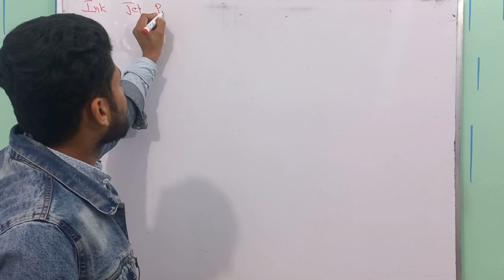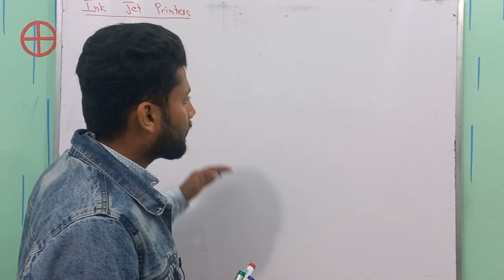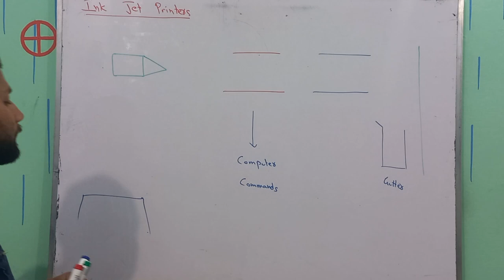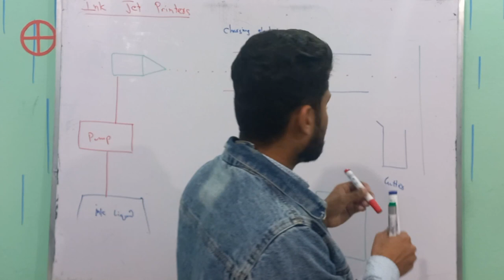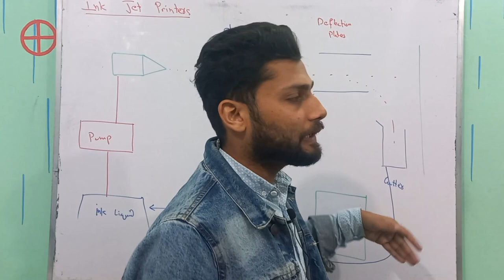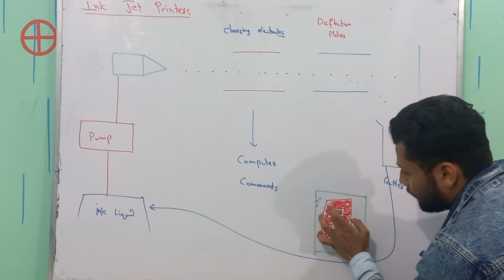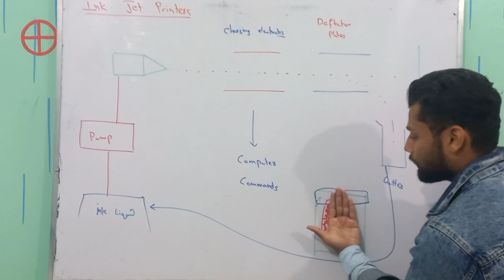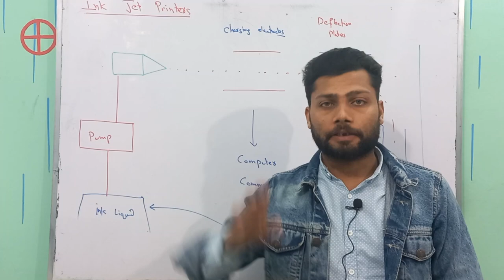Inkjet Printers | Application of electrostatics | Class 12 Physics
An inkjet printer is an electronic device that uses electrostatics to create an image on a sheet of paper. This fascinating technology is based on the principles of electrostatics, which is the study of electric charges at rest. In this video, we'll explore the science behind inkjet printers and how they work as an application of electrostatics.

At the heart of an inkjet printer is a printhead, which is a tiny electronic device that sprays droplets of ink onto a sheet of paper. The printhead is made up of several small chambers, each of which contains a microscopic nozzle. When the printer is activated, a high-voltage electric charge is applied to the ink in the nozzle, causing it to break into tiny droplets. These droplets are then propelled out of the nozzle and onto the paper by a small electric field.

The ink droplets are precisely controlled by the printhead, which uses a series of tiny electrostatic charges to direct the ink onto the paper. As the ink droplets travel through the air, they become charged by the electric field around them. The printhead then uses another set of electrostatic charges to steer the charged droplets onto the correct spot on the paper, creating a high-resolution image.

Inkjet printers use a variety of different inks, each of which is specially formulated to work with the electrostatic process. Some inks are designed to dry quickly, while others are more resistant to water and smudging. Regardless of the ink type, the ink droplets are precisely controlled by the printhead to ensure that they land exactly where they are supposed to, creating a beautiful and accurate image.

In conclusion, inkjet printers are a fascinating application of electrostatics. By using a series of tiny electric charges, these devices are able to precisely control ink droplets and create stunning images on a sheet of paper. Whether you're printing photos, documents, or artwork, inkjet printers are an amazing example of how science and technology can work together to create something truly amazing.
Other related tag searches are
Electrostatic charging
Ink droplet formation
Electrostatic deflection
Piezoelectric crystals
Thermal inkjet
Electrostatic printing technology
Inkjet nozzle design
Electrostatic attraction
Ink dispersion
Charging electrodes
Inkjet head
Droplet ejection
Electrostatic discharge
Charge control
Image resolution
Printing technology